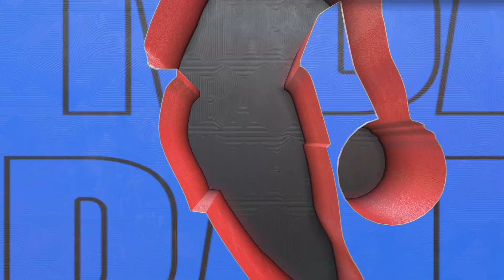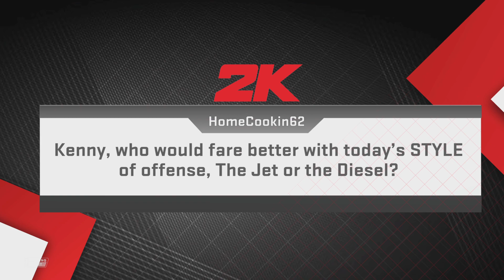NBA 2K23 (PS5): MyNBA "Modern Era" LA Lakers vs Golden State Warriors Part 2